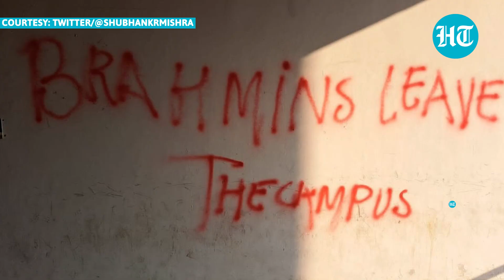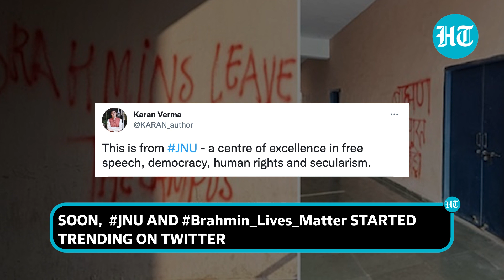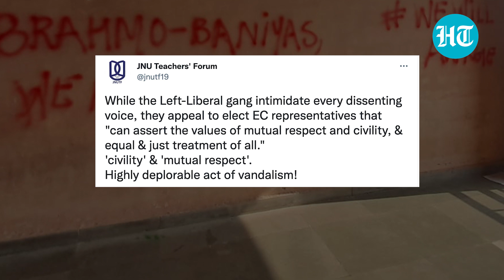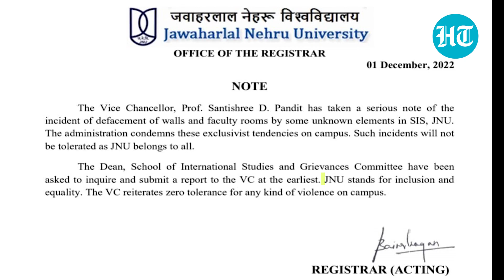'Brahmins Go Back': JNU walls smeared with anti slogans; V-C condemns 'exclusivist tendency'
On Thursday, several buildings at Jawaharlal Nehru University (JNU) campus were defaced with anti-Brahmin and Baniya graffiti. Some of the slogans on the wall said 'Brahmins Leave The Campus', 'There Will Be Blood', and 'Brahmin Bharat Chhodo'. The V-C took serious note of the incident and condemned 'exclusivist tendencies'. She has ordered the campus authorities to inquire and submit a report regarding the incident soon.